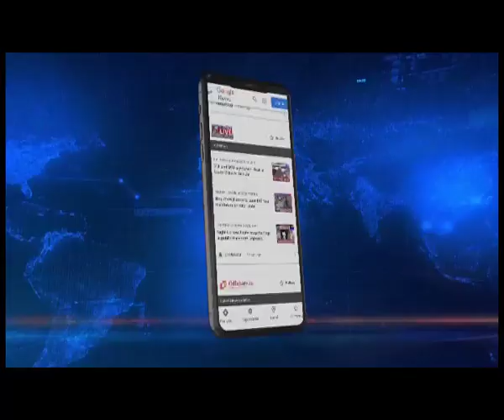काजीरंगा में गैंडों की गिनती शुरु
Assam | विश्व प्रसिद्ध काजीरंगा राष्ट्रीय अद्यान में आज से गैंडों की गिनती शुरु हो गई है। 72 कंपार्टमेट्स में 63 विशेषज्ञ गैंडों की अगले तीन दिनों तक गिनती करेंगे। बता दे कि आखिरी बार 2018 में गैंडों की गिनती हुई थी।